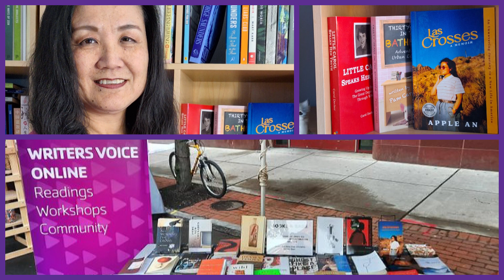YMCA of Central New York - Annual Campaign 2024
When you support the YMCA of Central New York, you're investing in community. Give today at ymcacny.org.